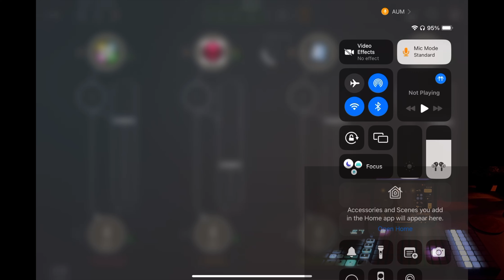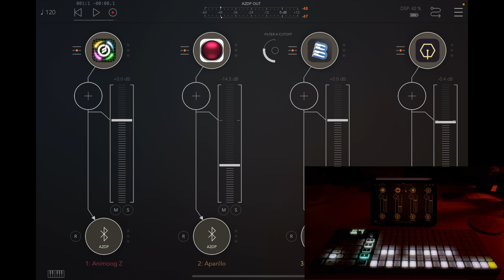Oxi One + iPad = Fun Times. Ep. 1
The quest to play more offline continues vs wasting my time online. In the moment of making noise, massive dopamine hits occur. I like that feeling